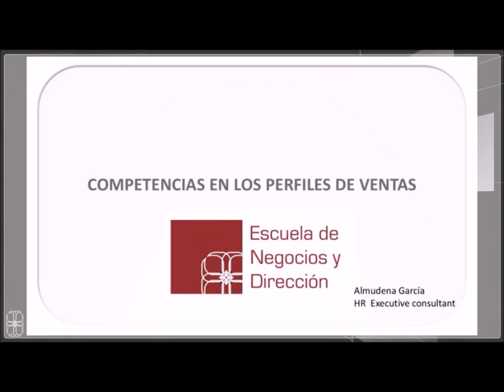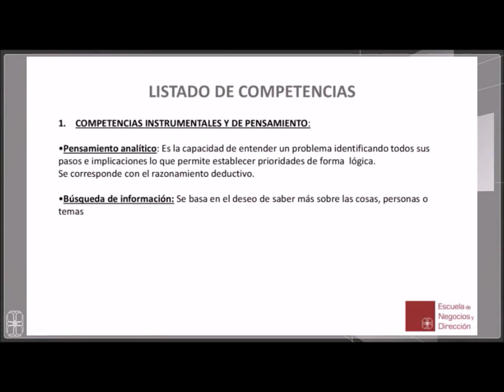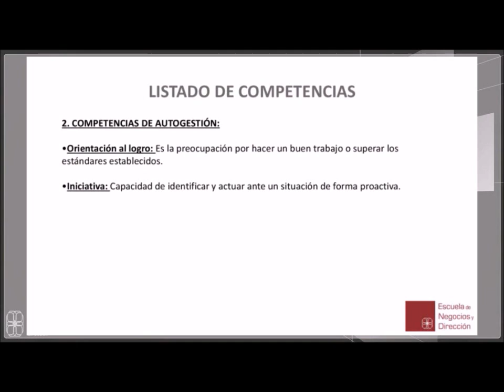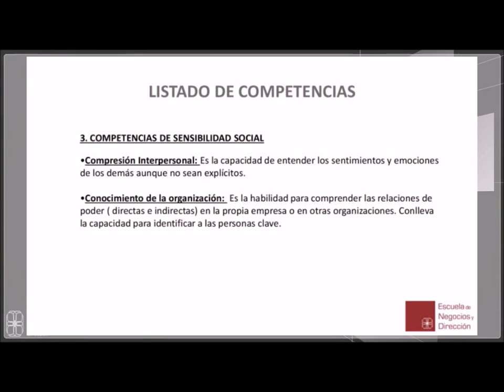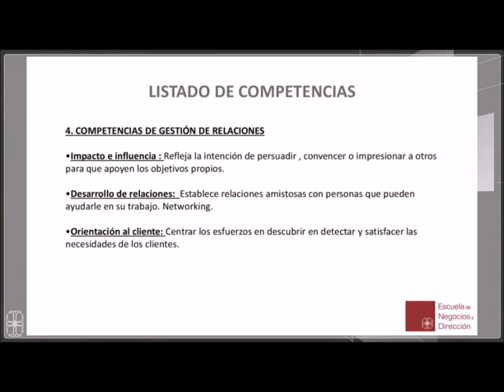Vídeo Educativo: Competencias en los perfiles de ventas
Los perfiles comerciales y asociados al área de ventas deben destacar en primer lugar por una elevadísima orientación a resultados. Son profesionales acostumbrados a trabajar por objetivos, en los que el buen desempeño del puesto está asociado inevitablemente a un incremento de la facturación...(continúa)